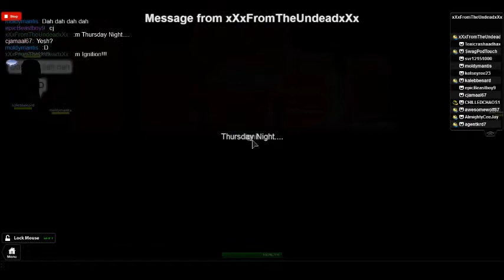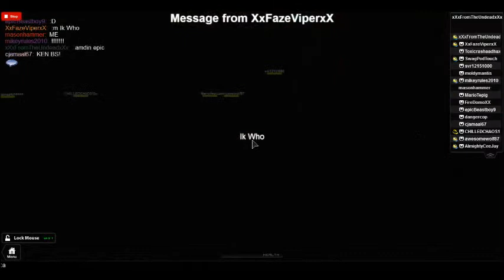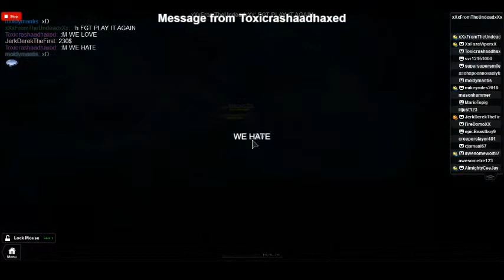[ERWG]:Thursday Night Ignition (Episode#449)